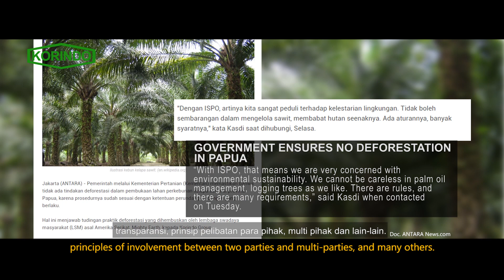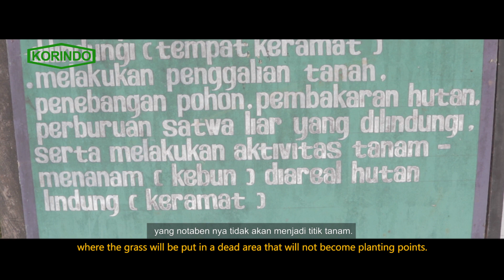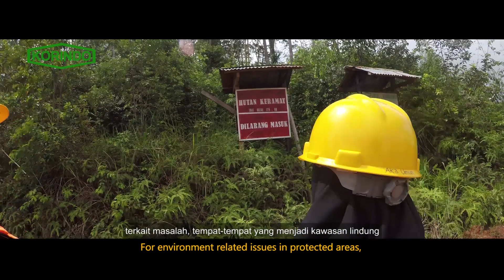Pengelolaan Perkebunan Sawit yang Berkelanjutan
Semua perkebunan kelapa sawit Korindo telah melakukan evaluasi AMDAL berdasarkan peraturan pemerintah Indonesia. Dengan mematuhi kebijakan tanpa gambut, tanpa eksploitasi, tanpa pembakaran, dan tanpa deforestasi, Korindo terus berkomitmen terhadap produksi minyak sawit yang bertanggung jawab terhadap lingkungan.

All oil palm plantations owned by Korindo have implemented AMDAL evaluation according to the regulations by the Indonesian government. By complying with the no peat, no exploitation, no burning, and no deforestation policy, Korindo continues to commit toward palm oil production with environmental responsibility.